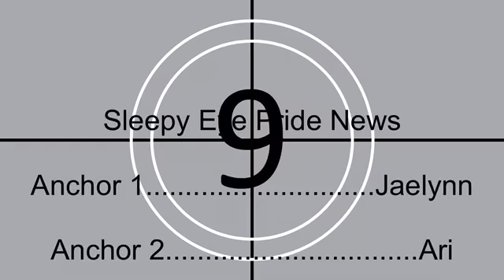Sleepy Eye Pride News November 13th